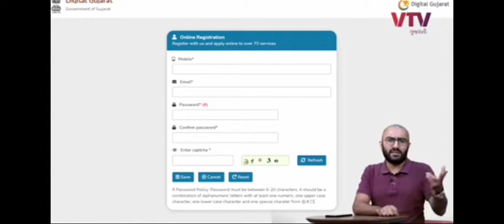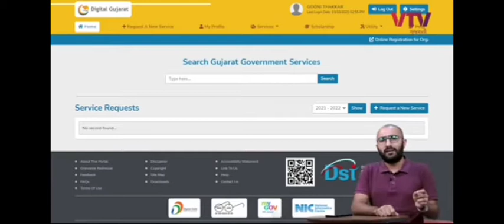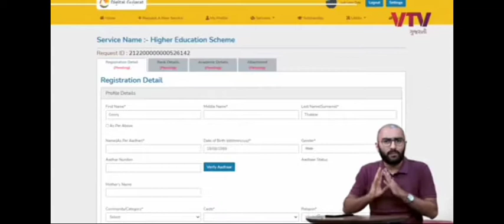સરકારી કચેરીઓ ના ધકકા થઈ જશે બંધ. જાણો કેવી રીતે.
એક એવી વેબસાઇટ કે જેના ઉપયોગ થી સરકારી કચેરીઓ ના ધકકા થઈ જશે બંધ.

Digital Gujarat Portal for all government related works.